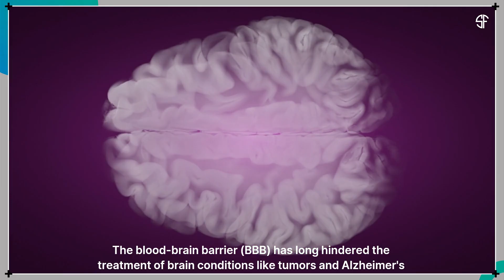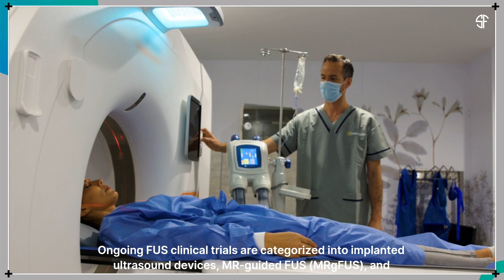New Hope for Brain Disease Treatments!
New research explores innovative ways to bypass the blood-brain barrier, improving drug delivery for brain tumors & Alzheimer’s. Advances in ultrasound & gene therapy offer new hope for treatment.